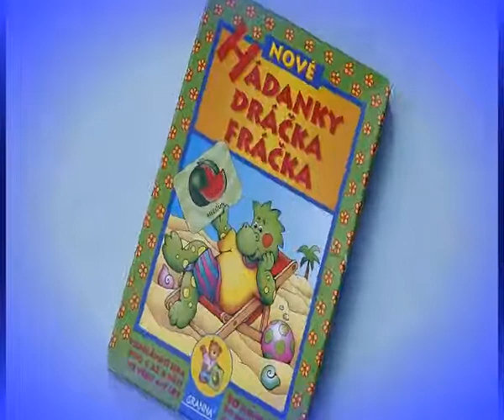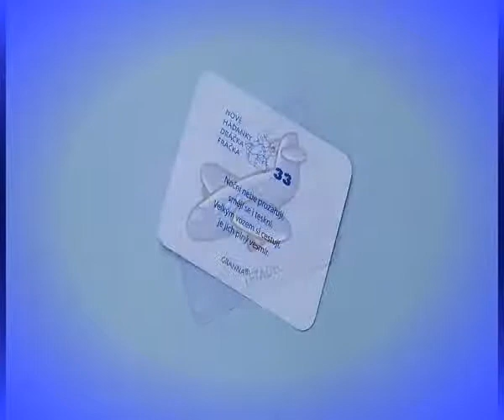Granna Hádanky Dráčka Fráčka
Dráček Fráček si pro vás připravil spoustu hádanek, aby procvičil vaše myšlení. Všechny hádanky jsou zpracované formou veršovaných říkanek a týkají se běžných předmětů, zvířat a činností. Koupíte na MALL.CZ a MALL.SK